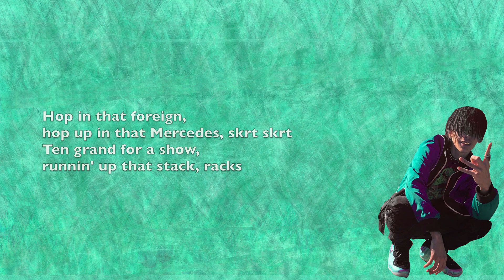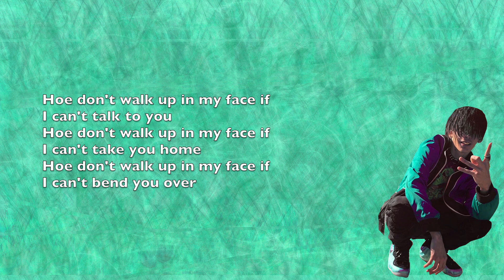Choppa - OHTRAPSTAR (Official Lyrics Video)